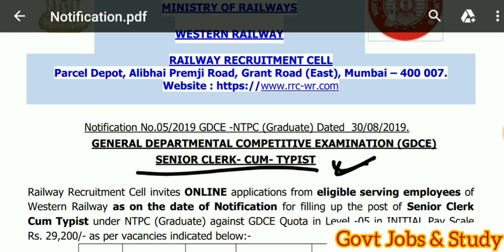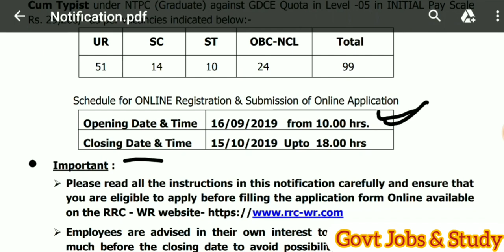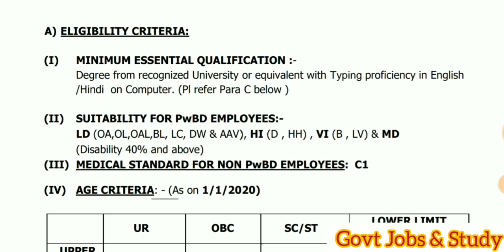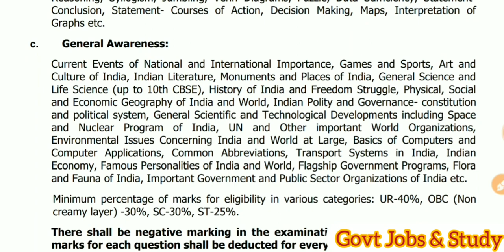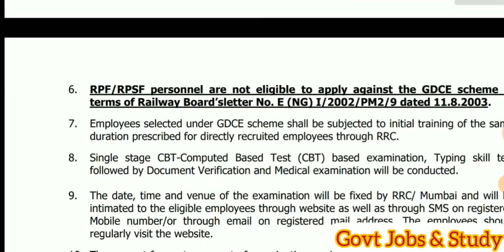RRC VACANCY 2019 // RRC Western Railway Recruitment 2019 Online Form // RRCCLERKBHARTI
RRC Western Railway Sr Clerk Recruitment 2019 Online Form
How to Fill  RRC Western sr Clerk form
Railway Recruitment cell sr Clerk form 2019
Railway Recruitment cell typist online form 2019